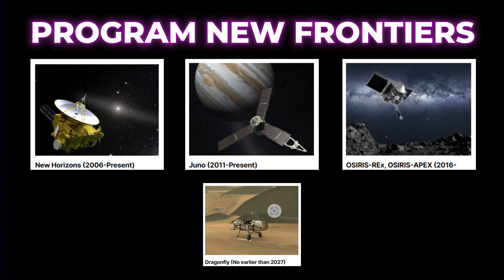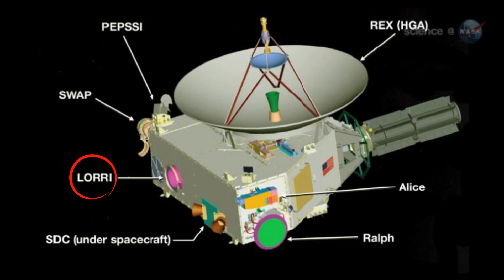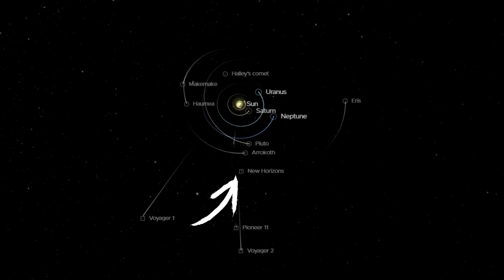Voyage au fin fond du systeme solaire avec New Horizon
Hey hopla!!!

Dans cet épisode, nous allons revenir sur un voyage qui a fait parlé et surtout nous allons partir à la découverte de Pluton... la planète naine!

Pour rejoindre le discord de la communauté AstroNico, c'est par ici que ça ce passe 😉.

Retrouvez les copains:
Elsa la brute:   @elsasstronomy
Elodie la douce:   @CosmicgirlAstro
Archi le prude:   @archibaldtuttle1664
Patou la sauvage:   @VoixDuCosmos

A bientôt 😉